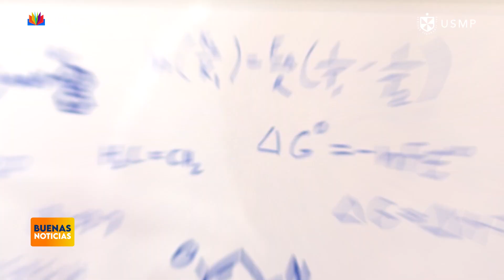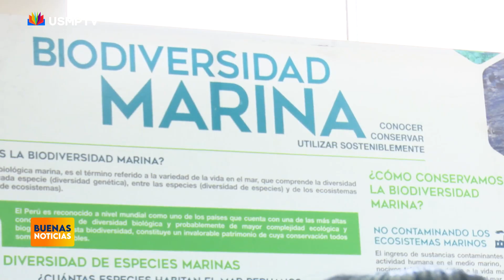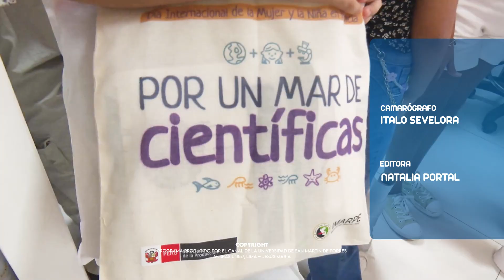BUENAS NOTICAS: MUJERES EN EL LIDERAZGO DE LA CIENCIA Y LA TECNOLOGÍA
¡Descubre el brillo de la inteligencia femenina! ✨

El 11 de febrero, se celebró el Día Internacional de la Mujer y la Niña en la Ciencia, rindiendo homenaje a las mentes brillantes que desafían fronteras y conquistan nuevos horizontes.

En este día especial, reconocemos el papel crucial que las mujeres y niñas desempeñan en el mundo de la ciencia.🌎

¡Impulsemos el cambio y construyamos un futuro científico más equitativo y brillante para todos!💡👩‍🔬

Recuerda que puedes ver nuestra programacion en señal abierta por el canal 12.1 HD, también por Movistar  TV en el canal 39 y 739 HD, por USMPTV, el primer canal educativo del Perú